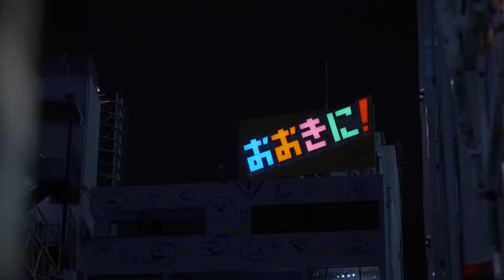BOTEJYU OFFICIAL MOVIE 13 / Kushikatsu